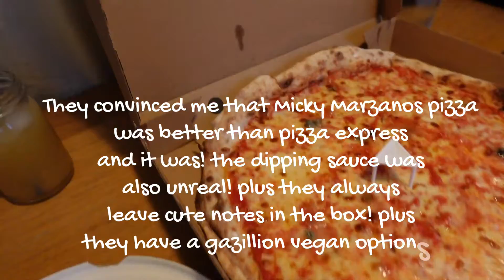10 days in LONDON {day 6}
A mellow day picking up supplies and eating pizza!

music (soundcloud):
my song by hyuga

Hang out a while for some movement, styling, studio building & only the occasional life tips.

Me: (Tessa) 😊
I’m a notorious toast burner, I’m strong and silent, I love dogs, pandas, travel, vegan food, tattoos, anywhere in Europe… hate dating apps (but this is starting to sound like one)
Presently and tirelessly building an artist retreat from the ground up (I’m pooped)